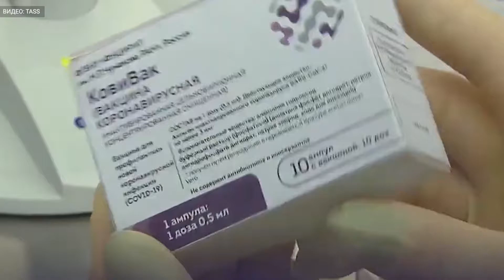Первые партии вакцины «Ковивак» отправлены в регионы России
В регионы России отправлены первые партии вакцины против коронавирусной инфекции, разработанной Федеральным научным центром исследований и разработки иммунобиологических препаратов имени Чумакова. Об этом сообщает ТАСС со ссылкой на генерального директора учреждения Айдара Ишмухаметова.
Препарат Центра Чумакова получил название «Ковивак». По словам Ишмухаметова, Центр уже начал отгрузке вакцин. Первые дозы направлены  в регионы страны накануне, 15 апреля.
«Первые партии цельновирионной инактивированной вакцины "Ковивак" для профилактики коронавирусной инфекции вчера поздно вечером были отправлены в российские регионы. Постепенно начинаем отгружать и отправлять нашу вакцину потребителям», – приводит информагентство слова Ишмухаметова.
Напомним, в настоящее время для вакцинации в России доступны две вакцины от COVID-19. Первая – «Спутник V» была разработана Центром имени Гамалеи и начала применяться с самого старта массовой прививочной кампании в стране. Вторая – «ЭпиВакКорона» была разработана новосибирским центром «Вектор». Она также уже поставляется в российские регионы.